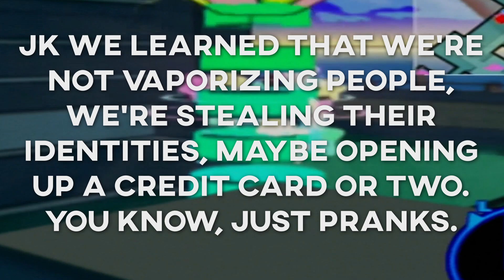We Play the Strangest Resident Evil Crossover - Under the Skin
🕹 This episode's game: Under The Skin (2004, Playstation 2)